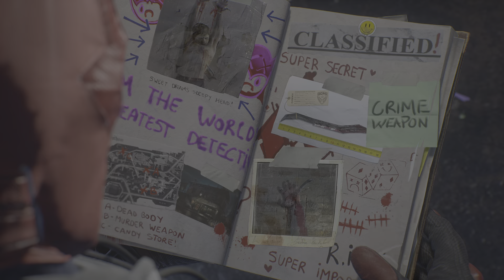Gotham Knights Meeting Harley Quinn & prison Riot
Thomas Kelly Army Gotham Knights Meeting Harley Quinn & prison Riot